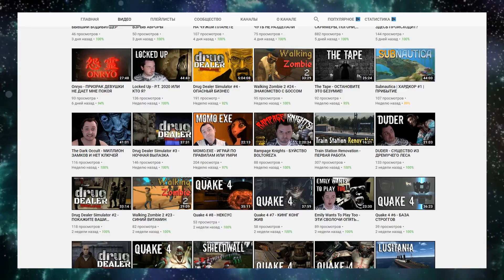ТЕЛЕПОРТ ПРЕДТЕЧ ➤Игра Subnautica BELOW ZERO Прохождение #10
Subnautica Below Zero прохождение \ Subnautica Below Zero Walkthrough:

Серия #10 – Покажу глобальное изменение, которое сделает РЕБАЛАНС игры и отправимся в Ледниковую Долину, чтобы найти пропавшего члена команды и исследовать разрушенную базу, возле которой появились следы появления
 Прекурсоров.

Серия #9 – МЕРКУРИЙ II.

Серия #8 – ХАЙТЕК БАЗА ОМЕГА.

Серия #7 – МОДУЛЬ ХРАНИЛИЩА.

Серия #6 – МОДУЛЬ ИЗГОТОВИТЕЛЬ.

Серия #5 – РЕМОНТ АНТЕННЫ.

Серия #4 – ПРИЗРАК из ПРОШЛОГО.

Серия #3 – ИССЛЕДОВАТЕЛЬСКИЙ УЧАСТОК.

Серия #2 – ПРИШЕЛЕЦ и СВЯТИЛИЩЕ 0.

Серия #1 – НОВОЕ НАЧАЛО➤ПРЕДРЕЛИЗ.

Subnautica Below Zero Обзор \ Subnautica expansion

Погрузитесь в ледяное подводное приключение. Сабнатика Ниже нуля находится в арктическом регионе планеты 4546B. Как ученый, размещенный на исследовательской станции на поверхности планеты, вам поручено изучать инопланетные артефакты ...

Космическая станция Веспер вращается высоко над вами, отправляя припасы, инструкции и получая образцы, которые вы запускаете с поверхности. Когда бедствие поражает Исследовательская станция, вы должны импровизировать, чтобы выжить: создавать места обитания, собирать ресурсы, охотиться за едой и изготавливать оборудование.

Subnautica Below Zero Gameplay от Gromball на канале Only Top Games !

Друзья !